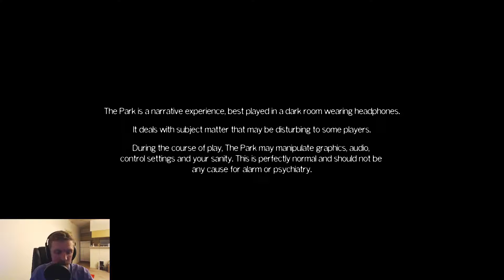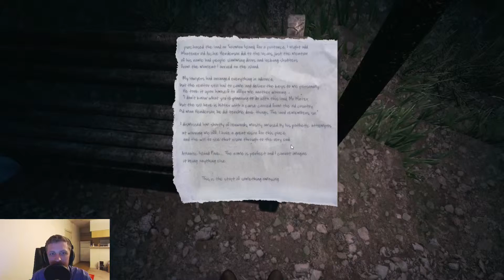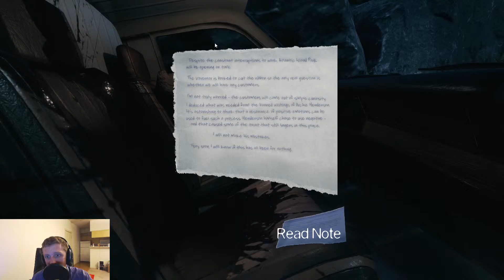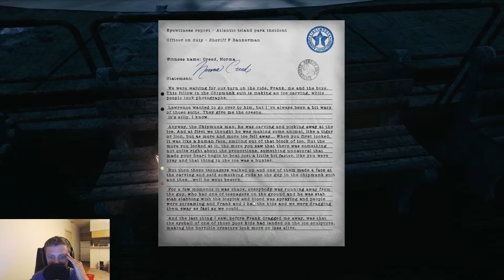The Park 1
I had the game in 4k. Still trying to figure out how to render 4k in my editing software. I may just have the game in HD till I can figure out how to transpose the rendering process to 4k.

Built a new computer so I could record again. It's been a while but I am at a better job and life has been a lot better lately.